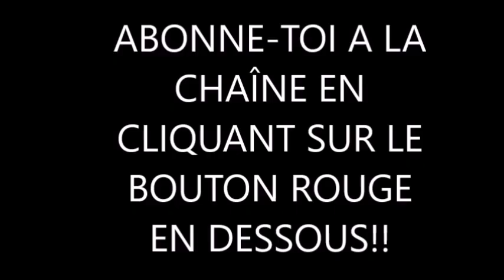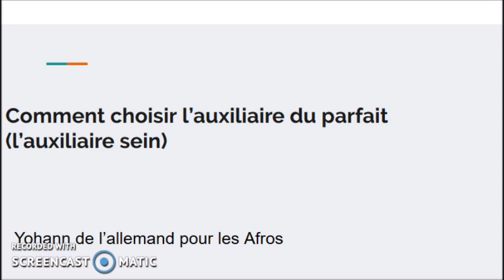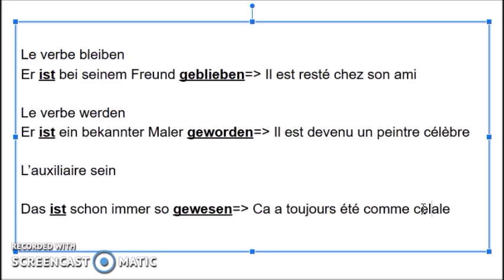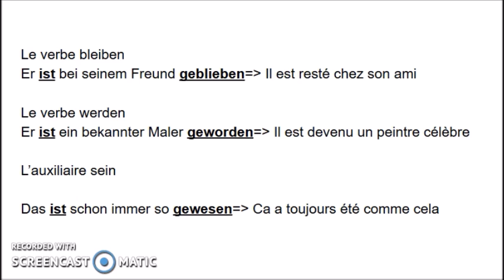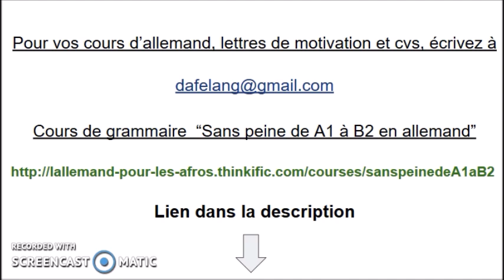Cours d'allemand A1 B2: Comment choisir l'auxiliaire au parfait (l'auxiliaire "sein")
Notre cours de grammaire en ligne "Sans peine de A1 à B2 en allemand"
Facebook: l'allemand pour les Afros
Services